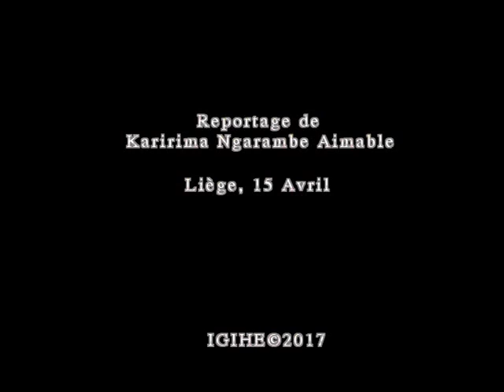"Nous disons non à la haine, nous disons non à la violence" Lyne et Samantha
"Nous disons non à la haine, nous disons non à la violence"

Lyne et Samantha

Message des enfants des survivantes du génocide des Tutsi du Rwanda.
23ème commémoration à Liège (Asbl Urgt​) 15 mars 2017